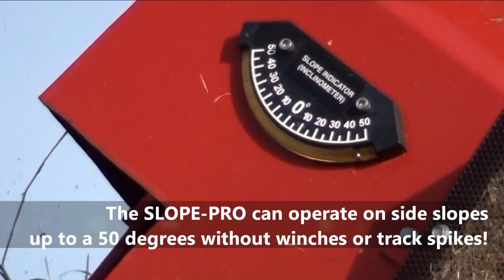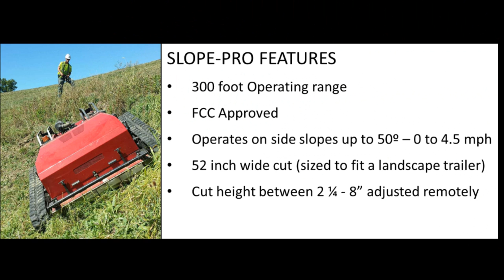Slope-Pro - High-Drive Promotional Video